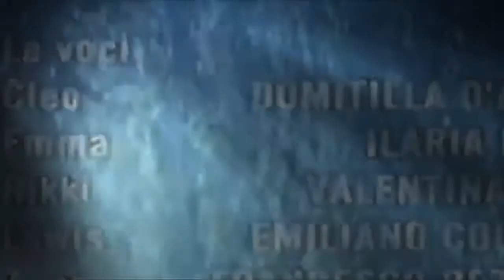H2O Stagione 1 Episodio 7 in italiano L’incantesimo della luna piena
H2O Stagione 1 Episodio 7 in italiano L'incantesimo della luna piena Emma decide di organizzare un party per il compleanno del padre. Le cose vanno per il